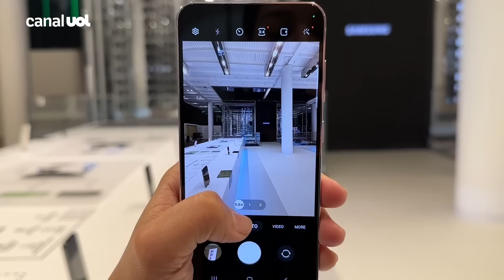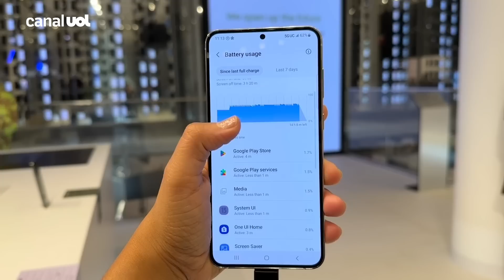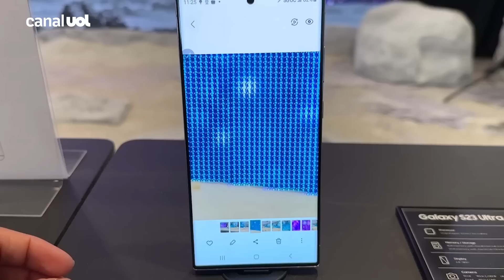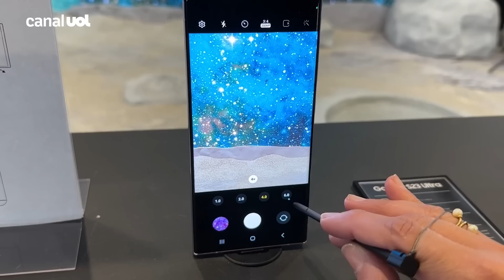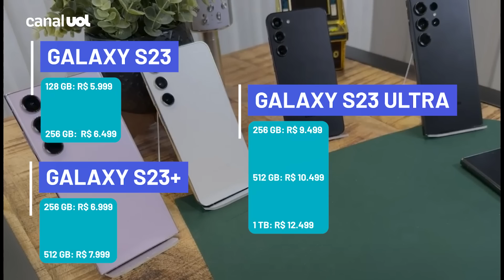Galaxy S23, S23+ e S23 Ultra: primeiras impressões dos novos celulares da Samsung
A Samsung lançou 3 novos celulares top de linha:
Galaxy S23, S23+ e S23 Ultra em seu evento anual Galaxy Unpacked.
O tamanho de tela varia de 6,1 polegadas a 6,8 polegadas. O mais avançado - o S23 Ultra - tem como destaque um sensor de câmera com capacidade de fazer fotos com até 200 MP de resolução.